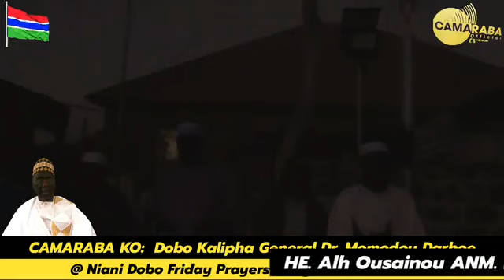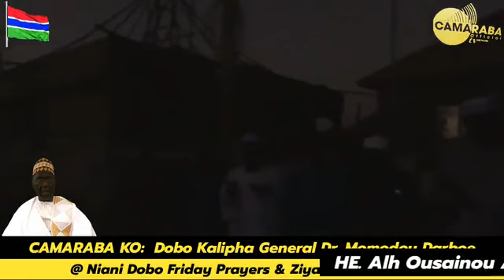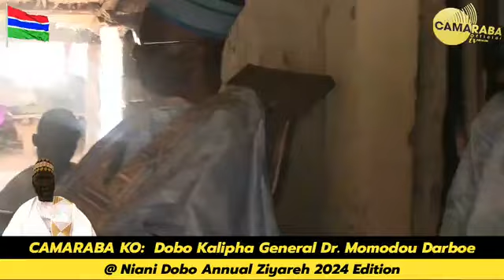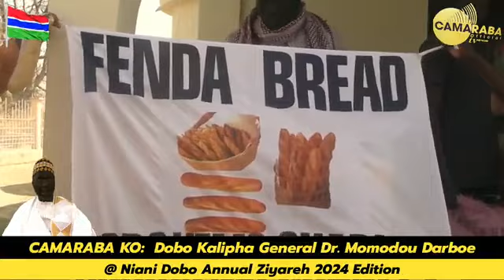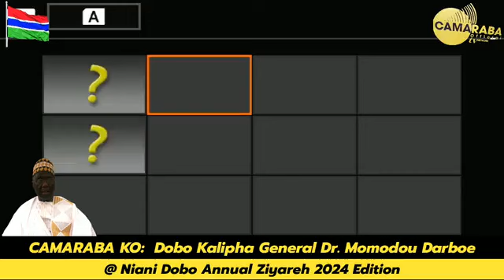NIANI DOBO ANNUAL ZIYAREH IN HONOR OF DOBO KEMO, KALIPHA GENERAL DR. MOMODOU DARBOE